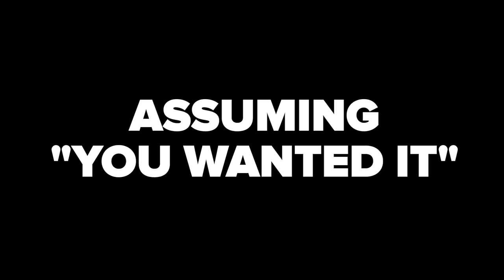If Muggings Were Treated Like Sexual Assault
Does this seem ridiculous to you?

MUSIC
Cool Walking Sax Tension

Ryan Russell